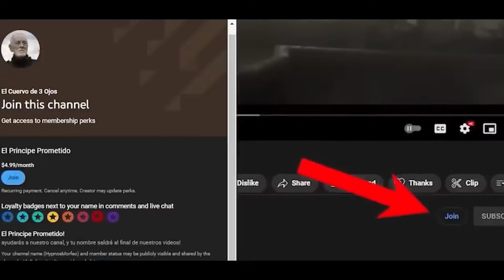La Ultima Profecía de Daenerys ''Drogon'' EXPLICADA | Juego de Tronos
El corazón de caballo en un ritual con los Dothraki. Esta escena fue una, en la que Daenerys se posicionaba por primera vez como un tipo de líder, y que mencionaba públicamente, la creencia de que su hijo se convertiría en un tipo de mesías. Pero, ¿por qué la profecía de los Dothraki no se cumplió en Daenerys? ¿Qué fue lo que ocurrió realmente con Rhaego? ¿Qué pensarías si te dijera que el mesías esperado por los Dothraki, según algunos fanáticos de este universo, podría ser realmente Drógon, y que aún su historia no ha concluido? ¿Deseas saber más? Pues no te despegues de este video.